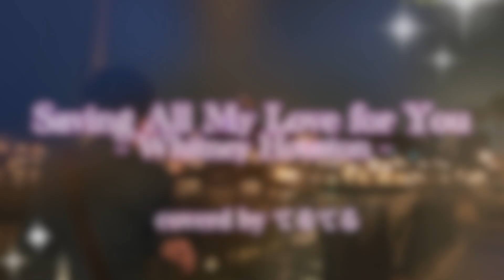【Sax Cover teruteru】Saving All My Love【Whitney Houston】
今回は、Whitney Houstonの【Saving All My Love~全てをあなたに~】をアルトサックスで演奏してみました。

This time, I tried to play Whitney Houston's Saving All My Love "All for you" on alto saxophone.

他の動画はこちらから見れます！

SAX：てるてる
動画編集：ぷぅ

関連動画
アルトサックス『すべてをあなたに／Saving All My Love for You／Whitney Houston』島村楽器 川崎ルフロン店 サックスインストラクター演奏

アルトサックスソロで、すべてをあなたに「Saving All My Love For You」Whitney Houston 吹いてみた。